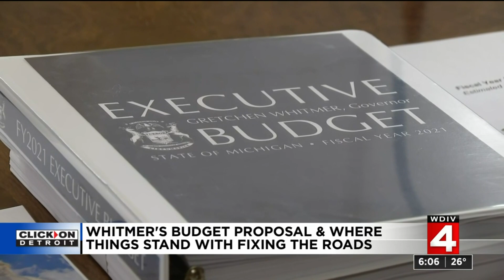Whitmer's budget proposal and where things stand with fixing the roads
After a political battle last year that left her proposed budget in shambles, Gov. Gretchen Whitmer is hoping this time around will be different.